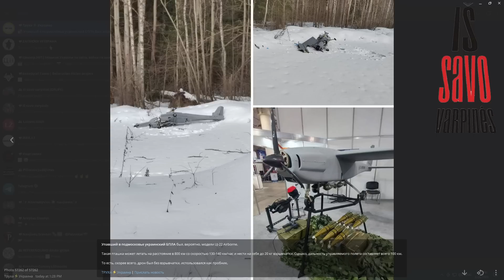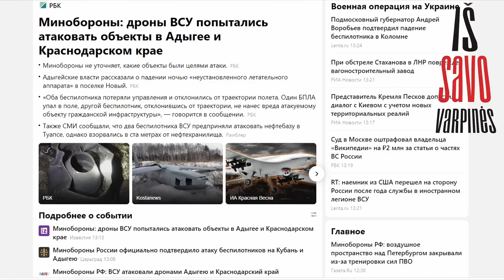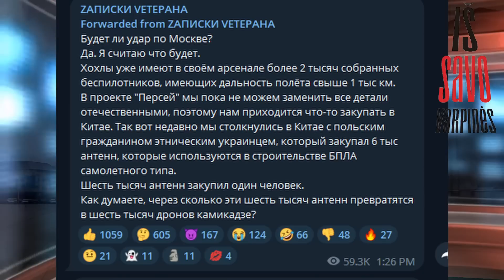Ukrainiečių skraidyklės jau pamaskvėje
Taigi vėl tenka susitikti visiškai neplanuotai ir to priežastis daugiau nei svari. Jau nuo ryto vienas po kito iš Rusijos atkeliauja naujienos apie Ukrainiečių atakas tolimame Rusijos užnugaryje. Kas yra tolimas užnugaris o gi geografija nuo Adygejos iki kaip manoma Sankt Peterburgo . Dar viena skraidyklė sunaikino naftos bazę. Na o daugiausiai triukšmo Rusijoje sukėlė dronas pamaskvėje